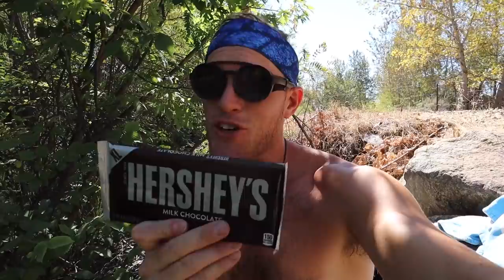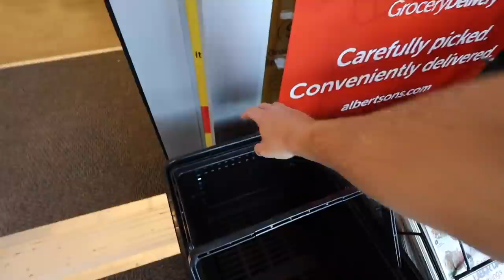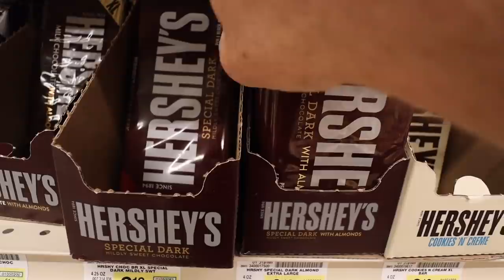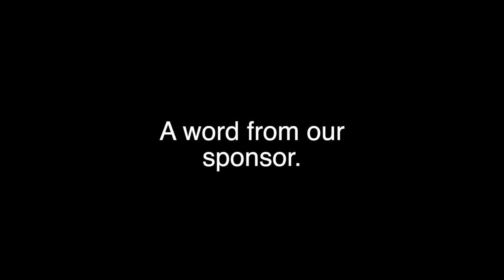Catching Crawdads on CANDY!?? Crawfish SUGAR RUSH!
With EPIC underwater footage in yet another attempt to see what aquatic life will eat candy I decide to see if crawdads would be attracted to chocolate. Surprising results follow!

My Sunglasses~
Utensil Set~
Cook Setup~
Portable Cookware~

Get Busy Living Videos
3485 N. Cole Rd.

Big Thanks to these Artists for the music!~